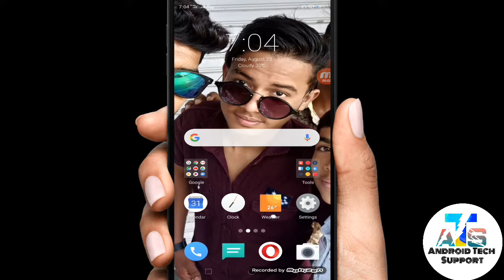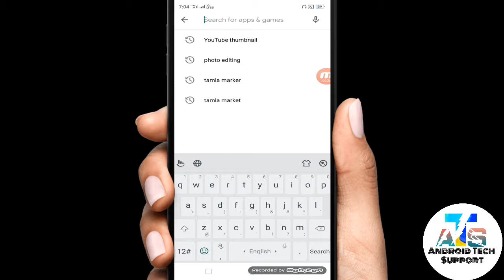YouTube per live TV Kaise Dekhe 🔥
Hello friends

...Android tech support.

Doston
Aaj ki video main aapko batane wala hun ki aap log jo hai kis tarike se YouTube per live TV dekh sakte ho to doston aaj ki video ko start karne se pahle Agar aapane Hamare YouTube channel Android tech support ko Lal colour ke button se subscribe nahin kiya hai to subscribe kar de aur bail icon ko root press Karen doston Aisi Nahin latest technology video sabse pahle dekhne ke liye.

Youtube Ka Aagya New TV Update must Watch, Youtube ka Tv, Youtube new opetion Get Youtube Tv, How to Get Youtube Tv, Youtube per Live tv Kaise Dekhe, Youtube pe Live Tv Kaise Watch kare, Tv Live Kaise dekhe, Bina kisi app ke Tv Live kaise dekhe, Live Tv